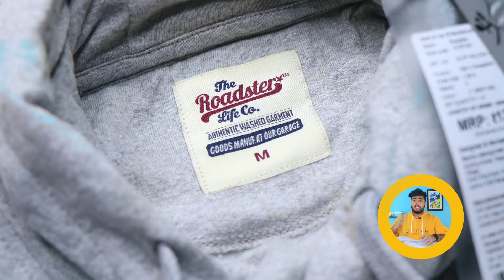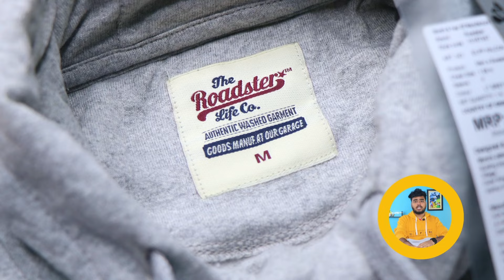TOP 3 Hoodie Haul under 700 ! Rodester hoodie/Alan jones hoodie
🔥 **Ultimate Hoodie Haul Under 700! 🔥 Rodester, Alan Jones, Highlander | Affordable Fashion Finds!**

Welcome to the ultimate hoodie haul, where style meets budget! In this video, we dive into the top 3 must-have hoodies that won't break the bank. Join us as we review the Rodester, Alan Jones, and Highlander Men Full Sleeve Solid Hooded Sweatshirts—all under 700 bucks! 🚀

2. Alan Jones Men Hoodie

💡 **Why These Hoodies?**
- Rodester: Stylish & Comfortable
- Alan Jones: Affordable Fashion Staple
- Highlander: Solid, Sleek, and Budget-Friendly

🤩 **Join the Style Revolution!**
If you're a fashion enthusiast on a budget, this video is a game-changer. Don't miss out on the latest trends that won't burn a hole in your pocket. 💃🕺

Get ready to upgrade your wardrobe without breaking the bank! Which hoodie are you most excited to snag? 🔥✨